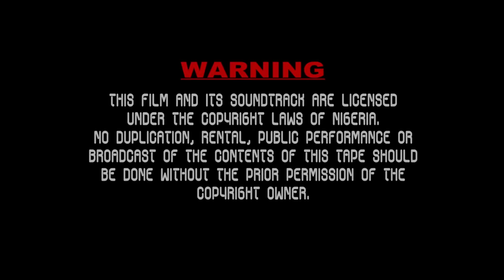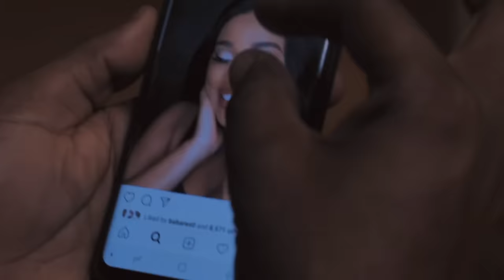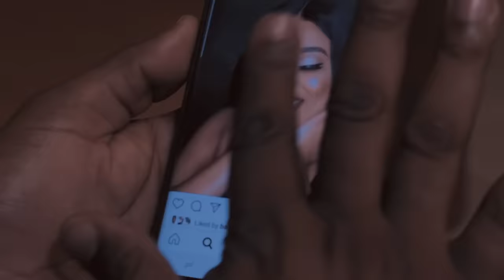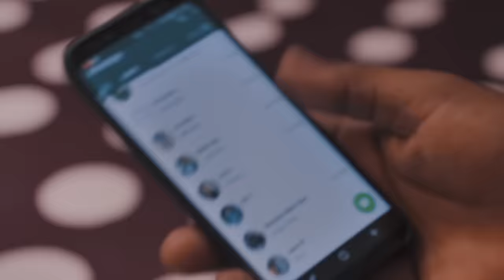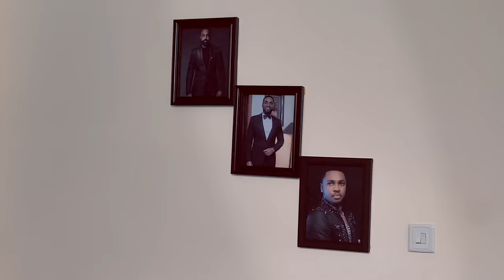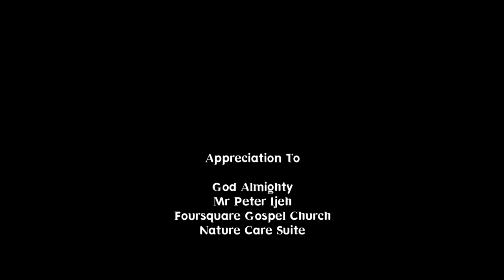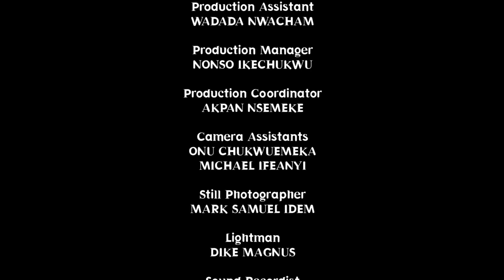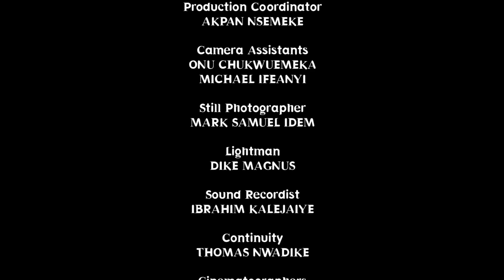TROMPERIE HONNÊT- Film Nigerian En Francais Complete/French247TV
Dans ce film, un gros mensonge a été découvert par une amie qui est tombée enceinte du mari de sa meilleure amie, que feriez-vous si vous étiez à sa place

Cast - Onyi Alex ,Uzor Arukwe

French Beyond Pretense